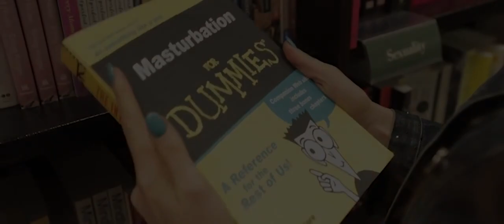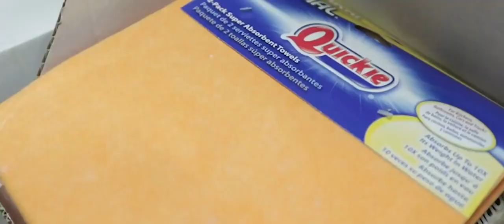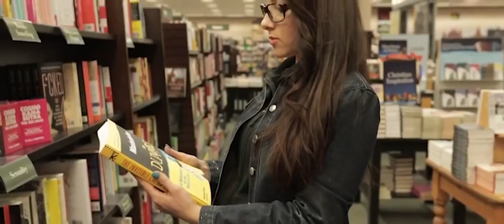"Getting Off" Sketch - rough draft, pre-edit